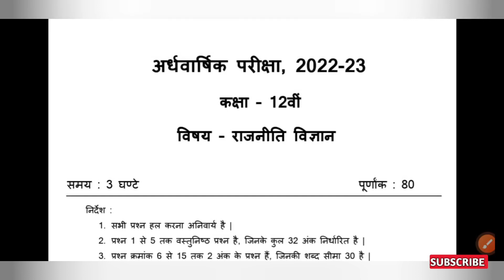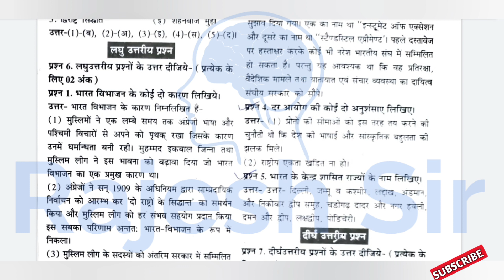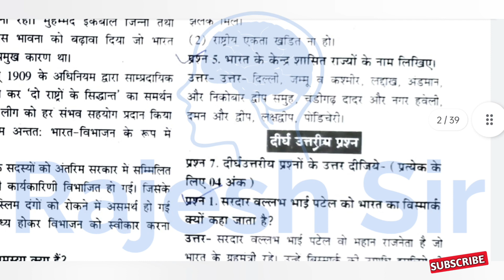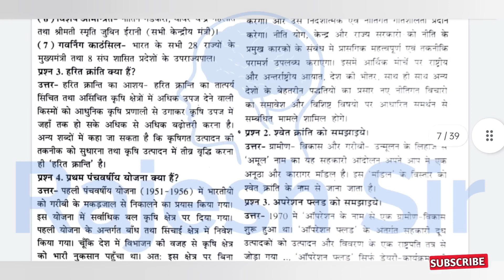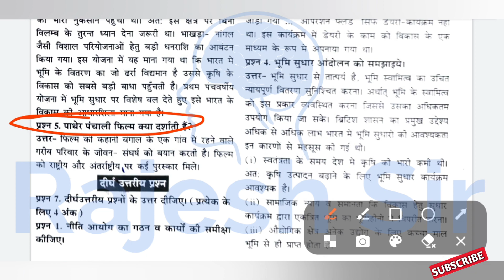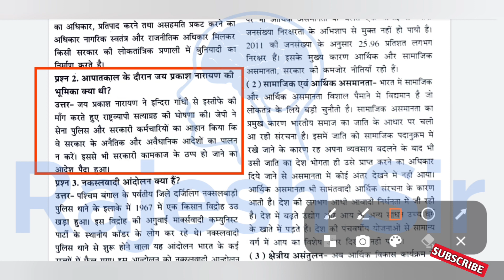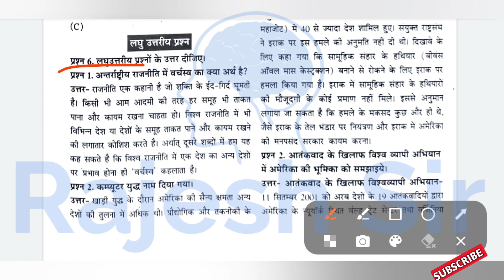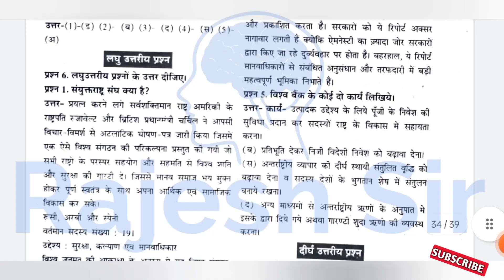कक्षा 12 राजनीति विज्ञान का पेपर अर्धवार्षिक परीक्षा 2022 | class 11th rajniti ardhvaarsik pariksha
कक्षा 12 राजनीति विज्ञान का पेपर अर्धवार्षिक परीक्षा 2022
कक्षा 12 राजनीति विज्ञान का पेपर 2022

अर्धवार्षिक पेपर कक्षा 12 राजनीति विज्ञान

कक्षा बारहवीं का राजनीति का पेपर

राजनीति विज्ञान 12 वीं कक्षा पेपर

 कक्षा बारहवीं राजनीति का पेपर

कक्षा बारहवीं

12th rajniti vigyan paper 2022

rajnitik paper

kaksha barahvin ka rajniti ka paper

political science class 12th paper

political science class 12 paper

class 12 rajniti ka paper

kaksha barahvin rajniti ka paper

kaksha barahvin ka rajneeti vigyan

rajesh sir

rajniti ka paper kaksha barahvin

kaksha barahvin

kaksha barahvin ka ardhvaarsik

राजनीति विज्ञान

rajniti ka paper ardhvaarsik

rajniti paper 12th class 2022

ardhvaarshik pariksha

kaksha barahvin rajniti paper

rajniti paper

कक्षा बारहवीं का

राजनीति का पेपर कक्षा बारहवीं

class 12th rajniti vigyan ka paper

kaksha barahvin rajnitik paper

12 rajniti ka paper

rajneeti ka paper

class 12 ka rajnitik ka paper

अर्धवार्षिक परीक्षा

राजनीति का पेपर अर्धवार्षिक

rajniti paper 12th class

kaksha barahvin ka rajniti vigyan ka paper

political science

kaksha barahvin rajniti

राजनीतिक विज्ञान

class 12 rajniti ka paper ardhvaarsik

राजनीति का पेपर कक्षा बारहवीं का

rajniti shastra 12th class 2022

कक्षा 12 राजनीति विज्ञान

कक्षा बारहवीं राजनीति पेपर

राजनीति पेपर

12 class rajniti paper 2022